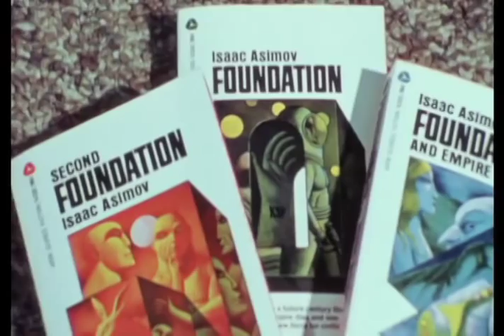Grand Masters of Science Fiction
26 of SF's greatest writers, this video was originally presented at the induction of Brian Aldiss to Grand Master, at the 2000 SFWA Nebula Banquet. This second part completes  & continues from the program titled "The Possible Future."

In repackaging this program for YouTube, I had to cut out all the original titles and credits, but here are the people responsible for this piece:

Credits (for part 2)

Produced and directed by Eric Solstein, visual effects and 3D animation by Heejeon Choi, Editing and visual effects by Benton Bainbridge, Music by Andy Cox, sound by Steve Gross, camera by Greg Moosnick, Steve Gross, and Mark Niedelson.

Still Photos by Jay K. Klein, except 'Jack Vance' by M.C. Valada, and 'Ray Bradbury' by Tom Victor

Special thanks to:  David Hartwell, Chip Delany, Barry Malzberg, and James Gunn